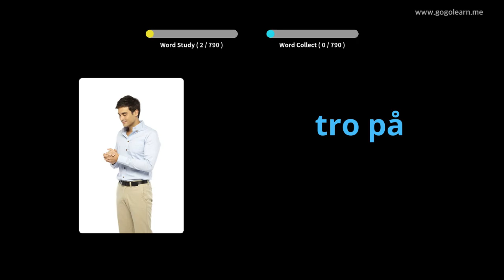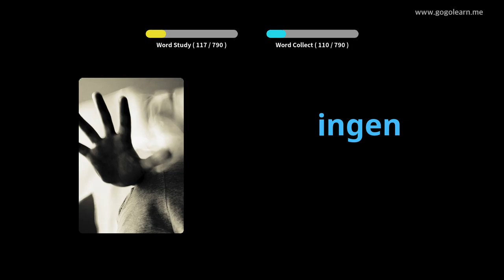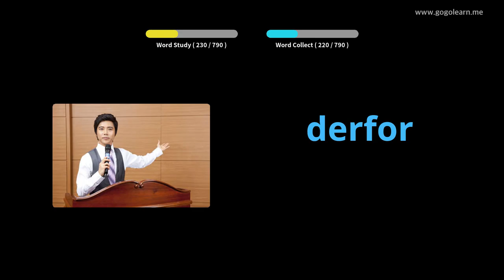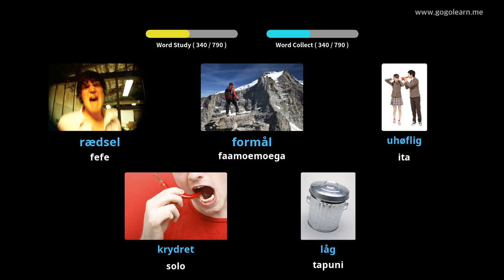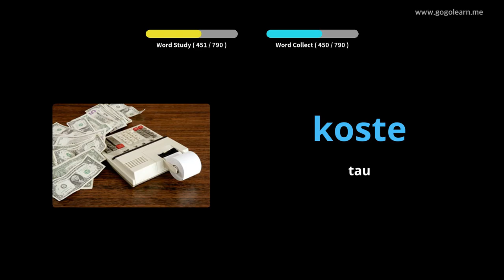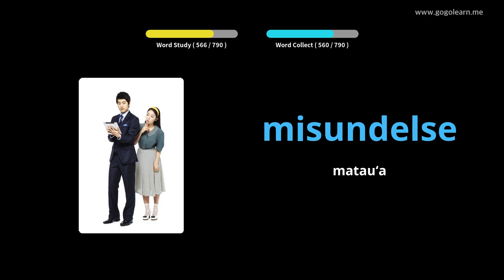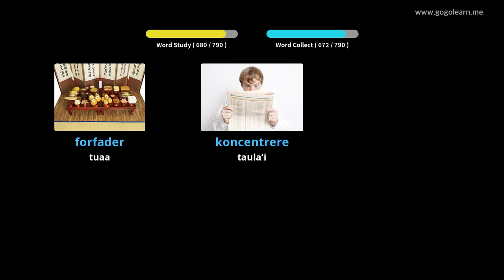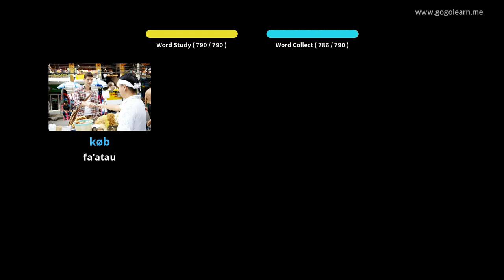Faʻa-Siamani Upu Faʻalogo Faʻalogo ao moe |Golearn